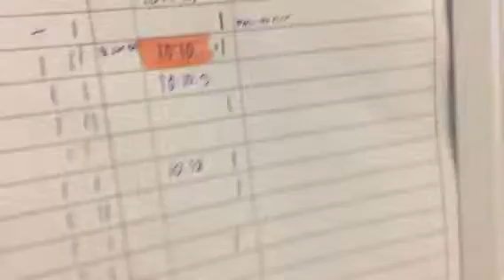Sweetie Kitty Mail!